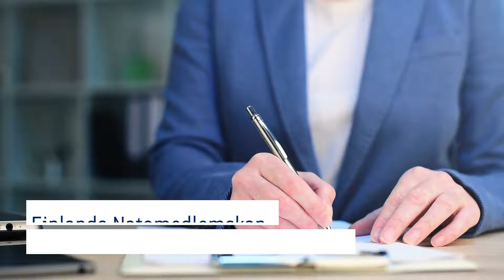Finland på väg mot fullt medlemskap i Nato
Finlands Natomedlemskap ökar säkerheten i hela Europa.

Ratificeringen av medlemskap pågår. Efter att alla Natoländer har ratificerat medlemskapet, kallar generalsekreterare Finland att ansluta sig till Nordatlantiska fördraget. Se videon om medlemskapsprocessen.